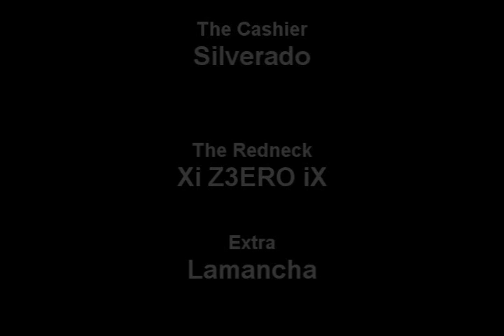The Mcdonalds Redneck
A man looks for a great tasting meal and ends up at McDonald's.